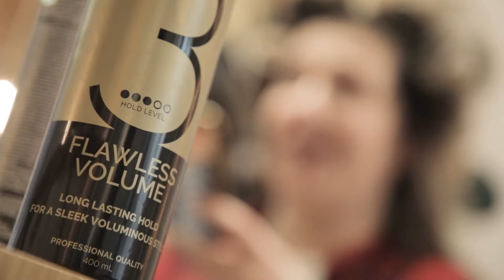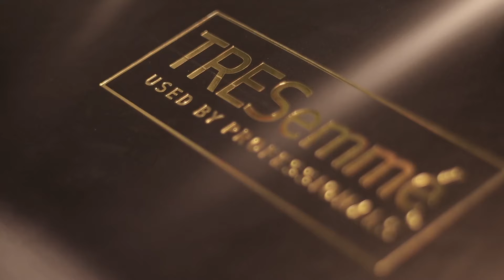TRESHowTo: Δες πώς θα κάνεις το αγαπημένο Big 90’s Blowout βήμα-βήμα με τη Δήμητρα Δανίκα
Η Χριστίνα Χρόνη επισκέφθηκε το κομμωτήριο της Official Hair Stylist του TRESemmé, Δήμητρας Δανίκα στο Κολωνάκι για να μάθει όλα τα tips του Big 90’s Blowout!